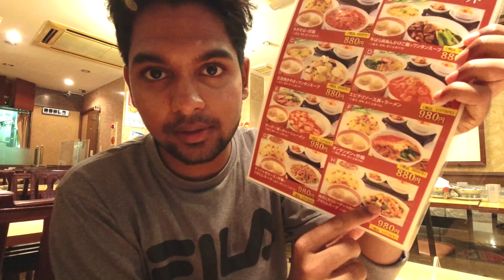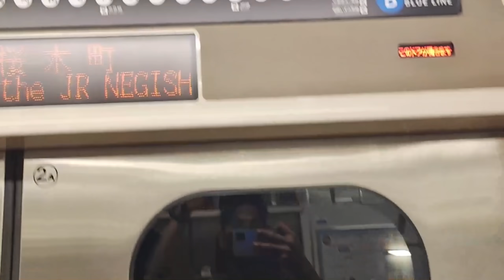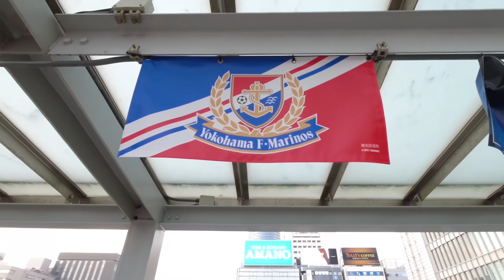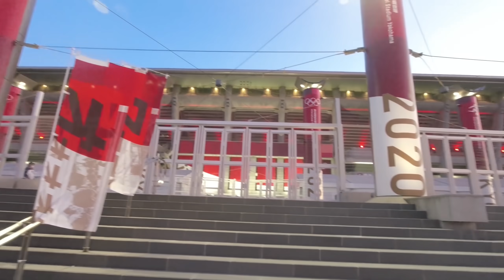Olympics Football Stadium in Japan | Germany vs Brazil | Chinese Food Vlog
This video and also the upcoming videos are dedicated to all the viewers who have requested the Tokyo Olympics 2021 Vlogs. All the videos of the Olympics will be in the "Tokyo Olympics Series" Playlist.

In this video, we will visit the International Football Stadium in Yokohama, also known as Nissan Stadium, which is the venue for the Olympics Football matches. We will also get to know the authentic Chinese Lunch menu and variety of Chinese Food.

⚙️My gear

📱 Phone (Vivo V20)
“I would rather read the best 100 books over and over again until I absorb them rather than read all the books.”
                - Naval Ravikant

📚 Recommended Books for Productivity and Success

✅ Think and Grow Rich
✅ Atomic Habits
✅ The Secret
✅ Rich Dad Poor Dad
✅ The 7 Habits of Highly Effective People
🌟 If you are new to Japan and want to travel comfortably, then all you need is this ONE FOR ALL - JR PASS for unlimited train rides throughout Japan. Use the link below to get your JR PASS.